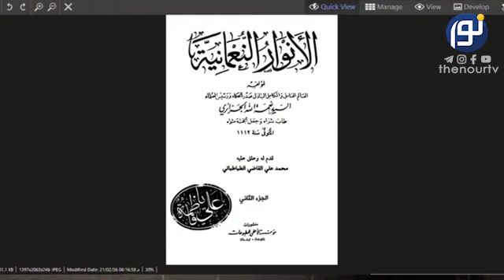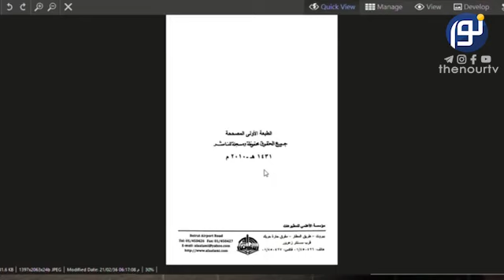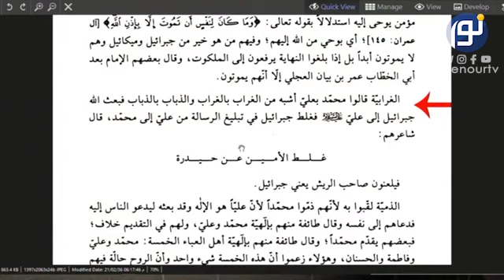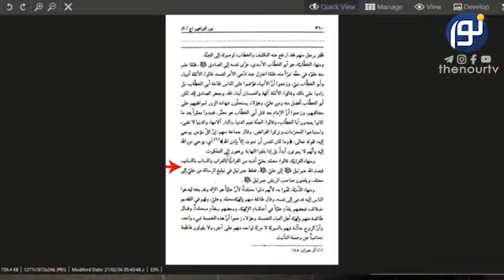ذوق علمای شیعه در بیان شباهت حضرت علی به پیامبر و اشتباه جبرئیل در دادن پیامبری به پیامبر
ذوق علمای شیعه در بیان شباهت حضرت علی به پیامبر ، و اینکه جبرئیل به جای اینکه پیامبری را به علی بدهد به پیامبر داد